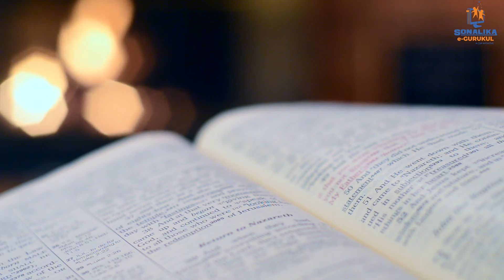राष्ट्रीय एकता दिवस | National Unity Day | in Hindi for Kids | Sonalika e-Gurukul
Hello Kids!

India is the largest democracy in the world and the best example of 'Unity in diversity'. We celebrate National Unity Day on 31st October every year. Today let's learn why we celebrate this day with Sonalika e-Gurukul's latest video.

भारत दुनिया का सबसे बड़ा लोकतंत्र है और 'अनेकता में एकता' का सबसे अच्छा उदाहरण है। हम हर साल 31 अक्टूबर को राष्ट्रीय एकता दिवस मनाते हैं। आइए जानें हम इस दिन को क्यों मनाते हैं, सोनालीका ई-गुरुकुल के नवीनतम वीडियो के साथ ।

You can explore our wide range of educational and engaging books on Amazon (अब हिंदी में भी उपलब्ध)

Are you interested in sponsoring your products or services on our channel? We are committed to bringing fun and interesting ways of learning for children to ensure their continuous mental and emotional growth and learning.